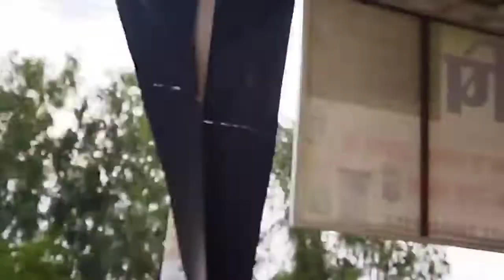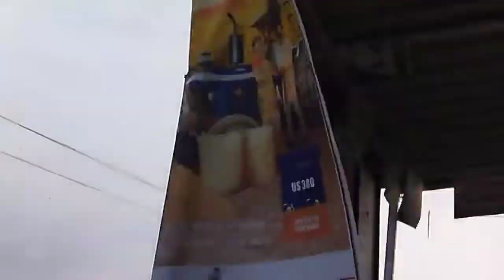Chidiya ko kya hogya😩😫sparrow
sparrow